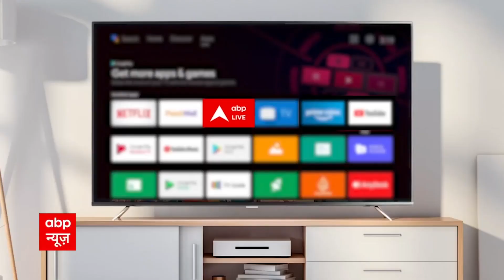Rahul Gandhi पहली बार श्रीपेरंबदूर के राजीव गांधी मेमोरियल पहुंचे, यहीं हुई थी राजीव गांधी की हत्या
कांग्रेस की भारत जोड़ो यात्रा की आज से शुरुआत हो रही है...कन्याकुमारी से राहुल गांधी इस यात्रा की शुरुआत करेंगे. सुबह राहुल गांधी श्रीपेरंबदूर में राजीव गांधी मेमोरियल पहुंचे और अपने पिता को श्रद्धांजलि दी. राहुल पहली बार श्रीपेरंबदूर पहुंचे हैं जहां राजीव गांधी की हत्या हुई थी.